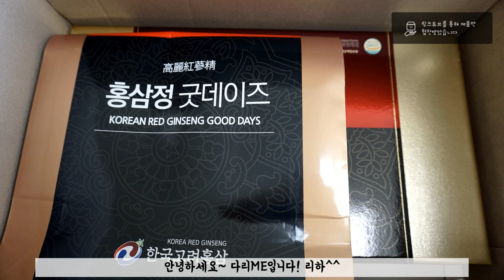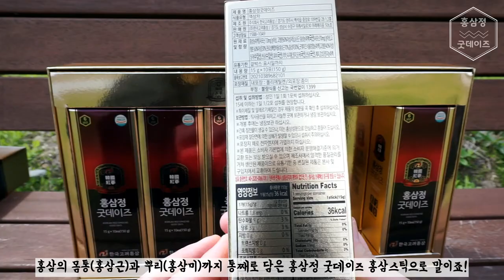가정의달 5월 어버이날 스승의날 선물 차안에서도 섭취하기 편한 홍삼농축액 30% 함유 홍삼스틱 추천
※ 이 영상은 해당 업체의 제품을 지원 받아, 제작하였습니다.
영상에 나온 한국고려홍삼 홍삼정 굿데이즈 홍삼스틱 사러 가기